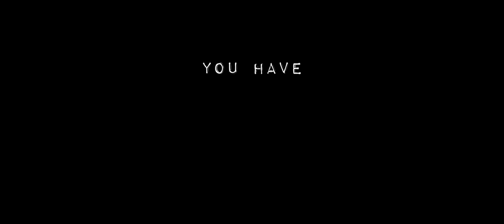Freggy Pizza часть 16